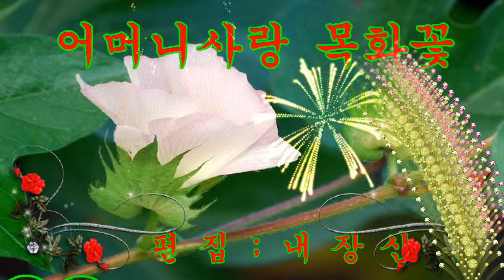어머니의사랑 목화꽃